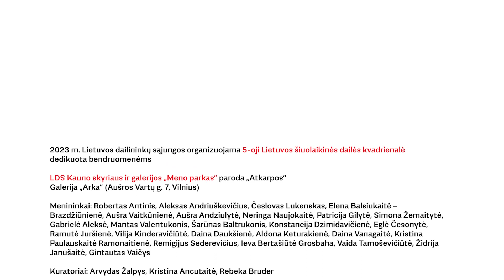LTQ'23: bendruomenės | „Atkarpos“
2023 m. Lietuvos dailininkų sąjungos organizuojama 5-oji Lietuvos šiuolaikinės dailės kvadrienalė
dedikuota bendruomenėms

LDS Kauno skyriaus ir galerijos „Meno parkas“ paroda „Atkarpos“

Galerija „Arka“ (Aušros Vartų g. 7, Vilnius)

Menininkai: Robertas Antinis, Aleksas Andriuškevičius, Česlovas Lukenskas, Elena Balsiukaitė – Brazdžiūnienė, Aušra Vaitkūnienė, Aušra Andziulytė, Neringa Naujokaitė, Patricija Gilytė, Simona Žemaitytė, Gabrielė Aleksė, Mantas Valentukonis, Šarūnas Baltrukonis, Konstancija Dzimidavičienė, Eglė Česonytė, Ramutė Juršienė, Vilija Kinderavičiūtė, Daina Daukšienė, Aldona Keturakienė, Daina Vanagaitė, Kristina Paulauskaitė Ramonaitienė, Remigijus Sederevičius, Ieva Bertašiūtė Grosbaha, Vaida Tamoševičiūtė, Židrija Janušaitė, Gintautas Vaičys

Kuratoriai: Arvydas Žalpys, Kristina Ancutaitė, Rebeka Bruder

Parodos atidarymas 2023 m. liepos 4 d.
Parodos trukmė 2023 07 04–08 31

Pagrindinis informacinis rėmėjas: LRT

Projekto įgyvendinimą finansuoja Lietuvos kultūros taryba ir Vilniaus miesto savivaldybė

Videoprodukcija - Andrius Grigalaitis